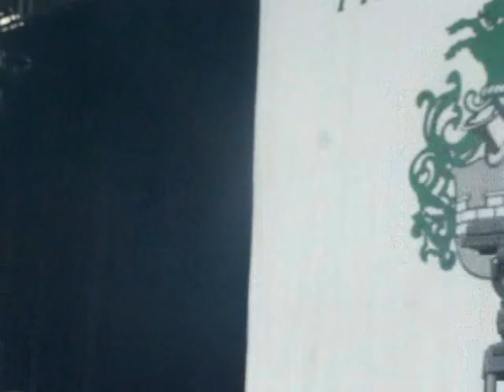Melissa Auf der Maur - Followed the Waves (Heavy MTL)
Melissa Auf der Maur

Heavy MTL
Parc Jean-Drapeau, Montreal Quebec - Canada
24/07/10

Setlist:
1.Lead Horse
2.Lightning Is My Girl
3.Out of Our Minds
4.I Need, I Want, I Will
5.MAdM Steele Tribute
6.Followed the Waves